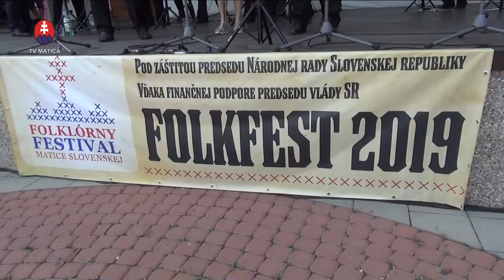Folkfest 2019 - Bratislava žije folklórom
Už 1. septembra na Deň ústavy zorganizovali Matica slovenská, Klub žien Marína a MČ Ružinov pod záštitou predsedu Národnej rady druhý ročník Folklórneho festivalu Matice slovenskej. V programe vystúpili FS Karpaty či Slovenskí rebeli. Festival sa konal aj vďaka finančnej podpore predsedu vlády.